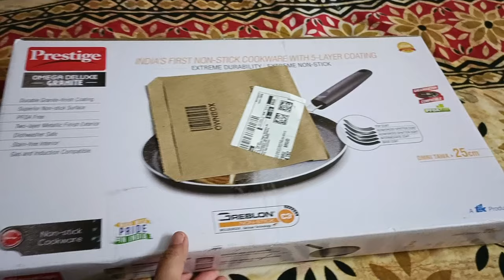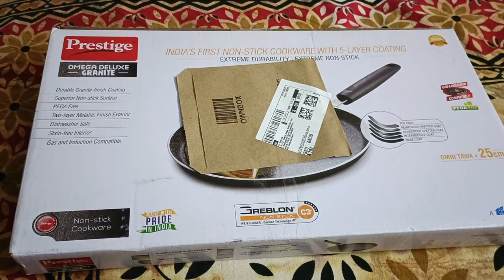Cheese Omelet || kitchen item || নতুন ফোন কিনতে বাধ্য হলাম || my daily routine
Breakfast cheese Omelet || Lunch এ লুচি || শনিবারটা Just ফাটাফাটি || তারমধ্যে ফোন টা হলো খারাপ || Bengali vlog || My Daily Routine ||

Related keywords 🏷️
Breakfast
Cheese Omelet
লুচি আর সাদা আলুর তড়কাড়ি
my daily bengali vlog
a day in my life bengali vlog
my daily routıne vlog bengali
bengali vlogger in foreign
my daily block
my daily life hot vlog
day in my life hot vlog
showing my lifestyle (rimpa's vlogs)
my daily vlog hot
my lifestyle hot vlog
my daily lifestyle vlog
Basic Home cleaning
ঘর সাজানো
How to organise bedroom
Small bedroom cleaning and organising tips
Chicken kosa recipe
Winter morning vlog
Winter morning to night routine
How to get e start fresh morning routine
My energetic morning routine
Morning motivation
Night routine
How I manage morning routine
How I manage my home in morning tome
My morning routine secret
Bengali life style vlog
Morning cleaning and organization tips & tricks
Kitchen cleaning
Summer morning routine
Indian housewife daily lifestyle vlog
Room tour
Motivational vlog
Daily lifestyle vlog
Bangalore vlog
Bengali in Bangalore

ঘর পরিষ্কার করা সহজ উপায় ।।
প্রতিদিন সকাল কি ভাবে এনার্জির সাথে কাজ গুলো করবে ।।
কমসময়ের মধ্যে কি ভাবে রান্না করবে ।।
রান্না ঘর পরিষ্কার ।।
রোজের কাজ রোজ করবে কি ভাবে ।।
কীভাবে আমি খুব সহজে সাপ্তাহিক ঘর পরিষ্কার করার রুটিন ।।
হাতে টাইম না থাকলে আমি যে ভাবে সবদিক সামলে সব কাজ করি ।।
সংসারের কাজকর্মের সাথে আমি কিভাবে ছোটো বাচ্চাকে পরিচর্যা করি ।।
কিচেন পরিষ্কার রাখা।।
সাপ্তাহিক ঘর পরিষ্কার করার রুটিন।।
রান্নাঘর তেল চিটচিটে পরিষ্কার করার সহজ উপায়।।
ঘর পরিষ্কার পরিচ্ছন্ন রাখার উপায়।।
ঘরেরবাহিরে যেভাবে আমি সবদিক সামলাই একা হাতে।।
ঘড়ির কাঁটার সাথে তাল মিলিয়ে সকাল ৬টা থেকে একা হাতে সংসারের কাজ গুলো step by step যেভাবে গুছিয়ে করি